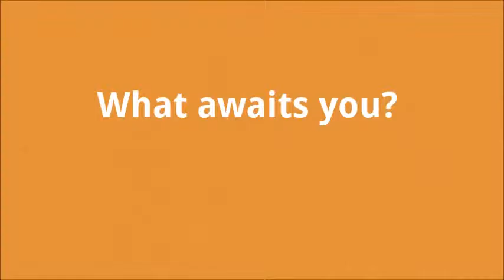Cultural heritage and art law: seminar no.1 for practitioners